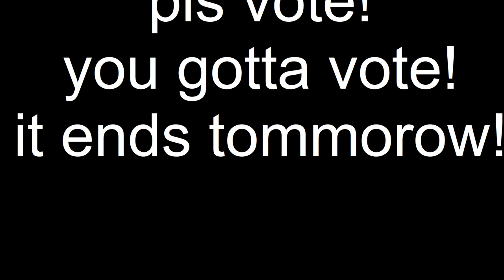OBJECT CHRONICLES 3: "THE CANDY"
VOTING FORM IS IN THE PINNED COMMENT

Animated in Adobe Animate CC (formerly known as Flash)

edited in Capcut For PC